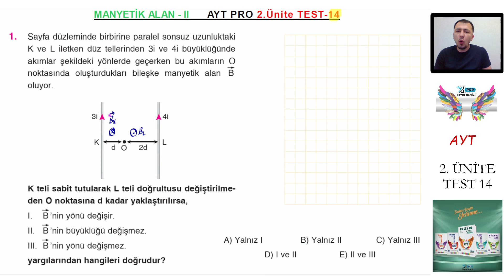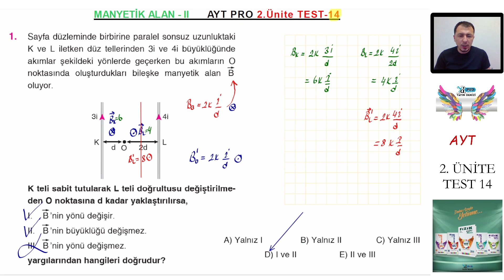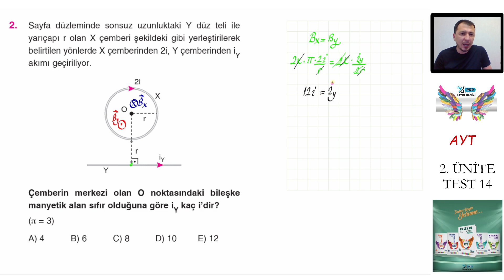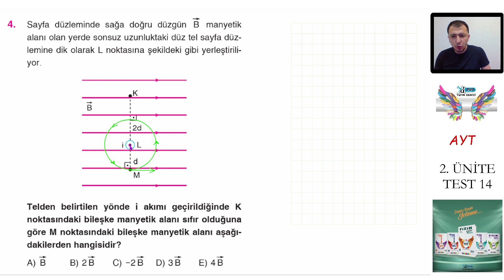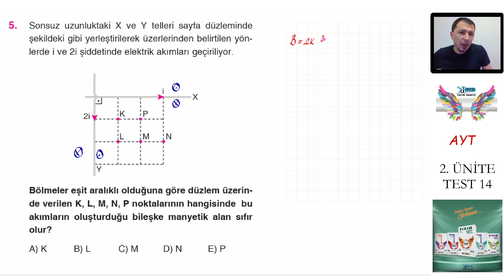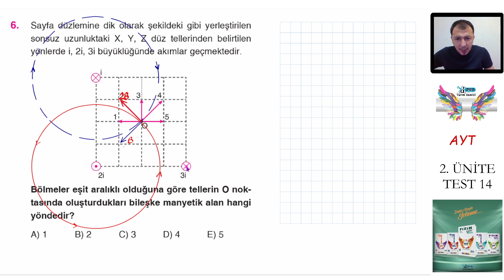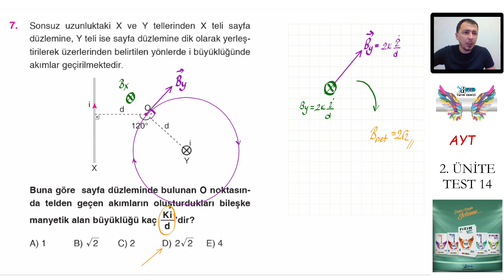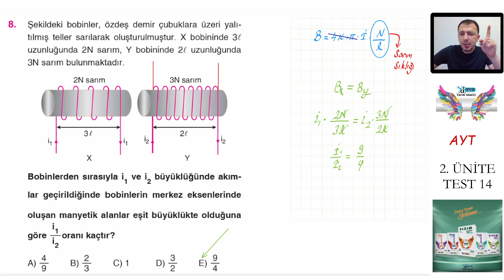PRO AYT (2. ÜNİTE) / TEST - 14 / MANYETİK ALAN - II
YAYIN DENİZİ PRO SİMÜLATÖR SERİSİ AYT FİZİK KİTABI ELEKTRİK MANYETİZMA TEST 14